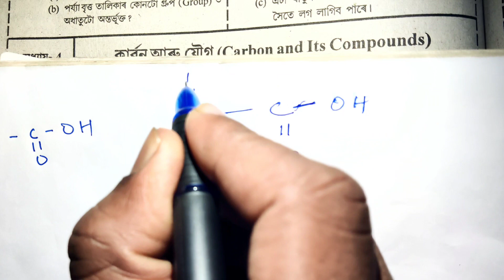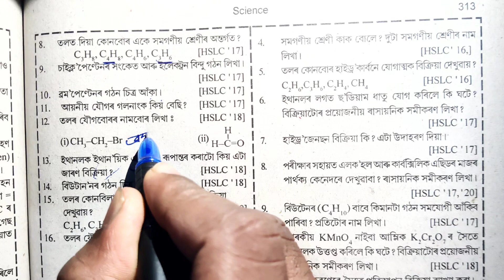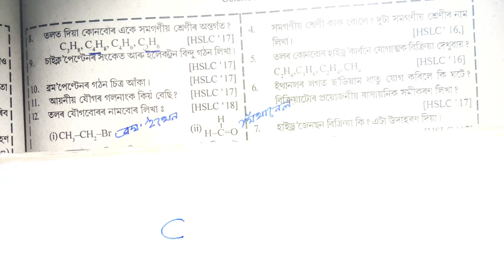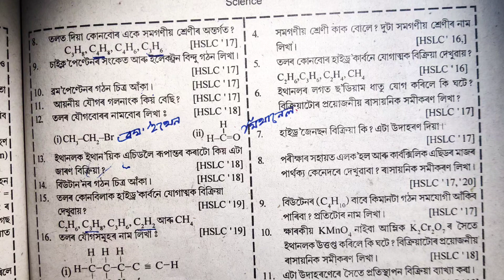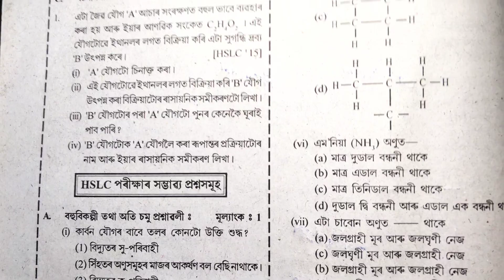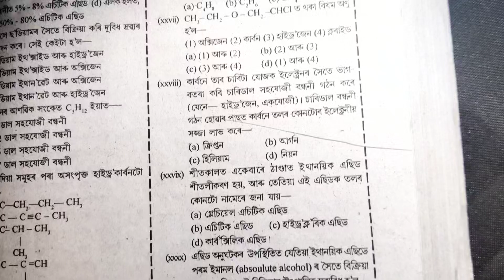Question bank solve | HSLC QUESTION BANK SOLVE | CLASS 10 General science | chapter:-4 MCQ and VSA